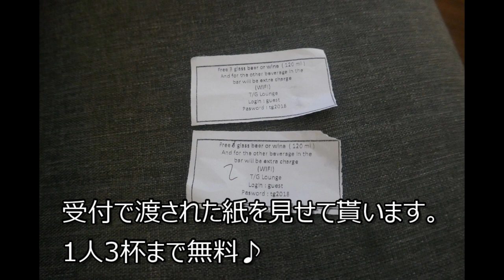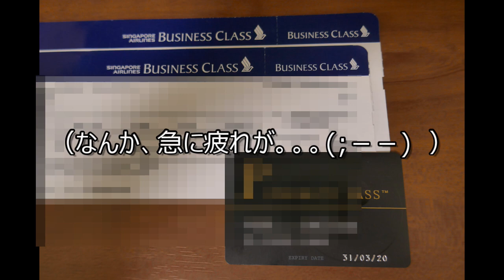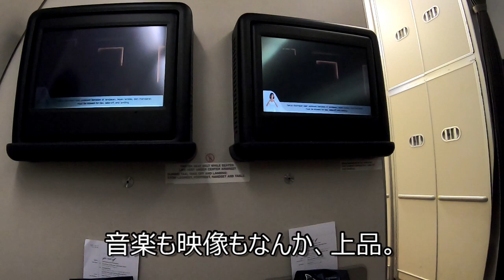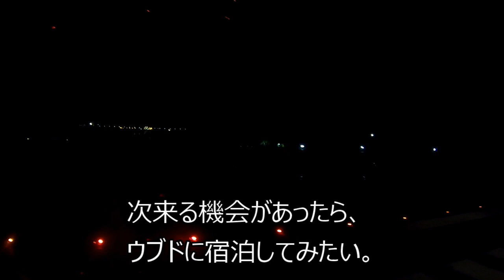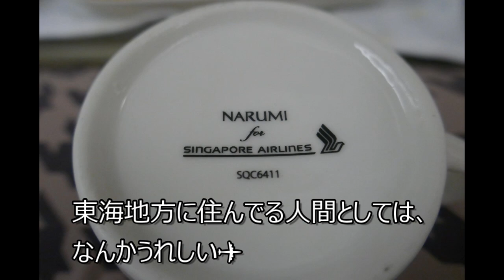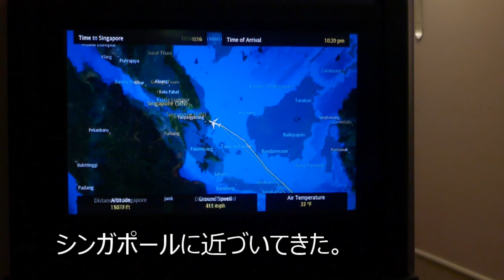【海外旅行記】マイルでビジネスクラス＆ラウンジ満喫 バリ島旅行No.7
2019年3月マイルでビジネスクラス～バリ島旅行No.7
観光なし、買い物なし、ホテル滞在48時間！
ハナ子とぎん太郎の中年夫婦が、ただひたすらラウンジ＆ビジネスクラスとホテルのプールを満喫しただけの旅行です。

趣味で制作した旅行動画です。
撮影も編集も拙いですが、よろしければご覧ください。

【No.7内容】
・ラウンジ９個目：TG LOUNGE
・ラウンジ10個目：プレミアラウンジ PREMIER LOUNGE
・シンガポール航空　SINGAPORE AIRLINES
　バリ島デンパサール　ングラライ空港発→シンガポール　チャンギ国際空港行き
　SQ947便
　BUSINESS CLASS

・動画：GoPro HERO7 Black
・静止画：Panasonic DMC-TX1